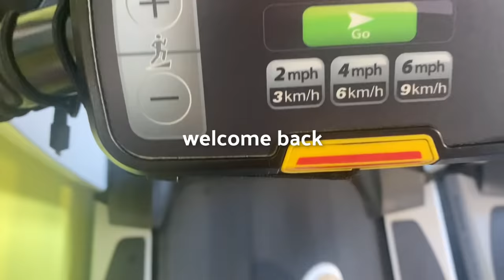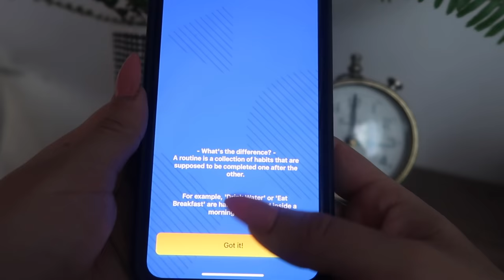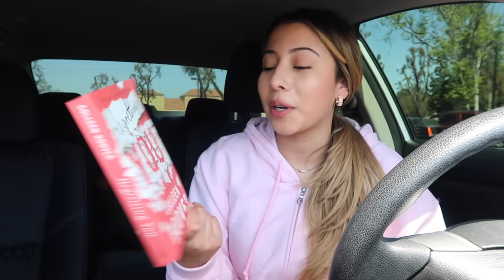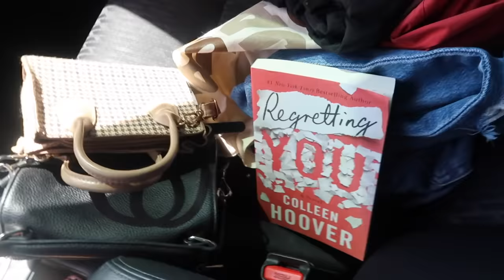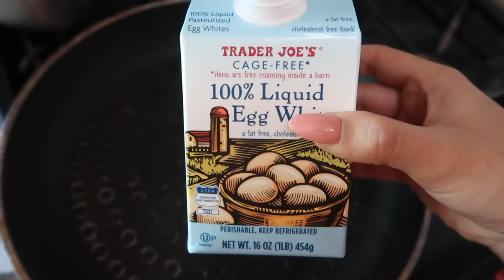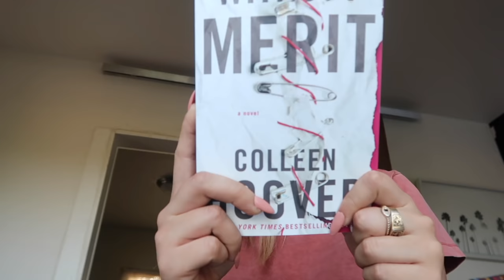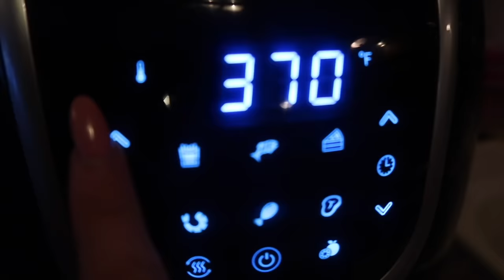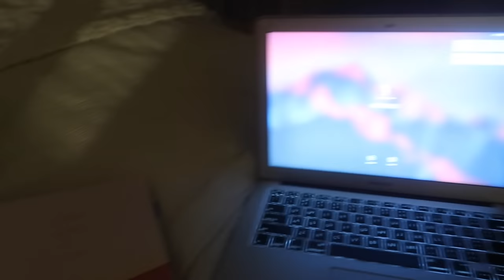PRODUCTIVE VLOG | staying consistent & productive, working out, eating healthy!🧃🌱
Depop- karlaxespinosa

I LOVE U GUYS SO MUCH!!